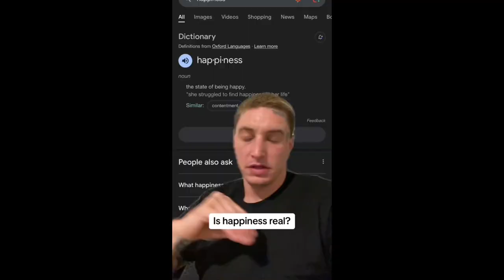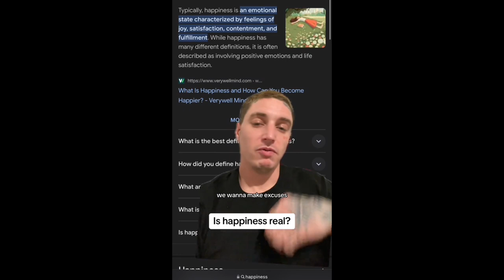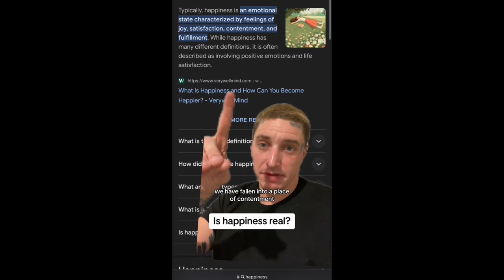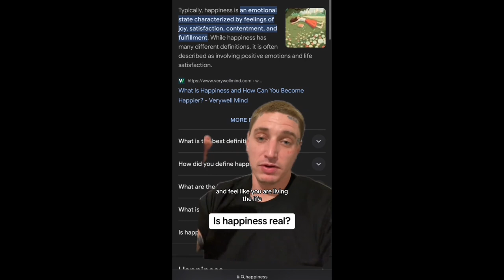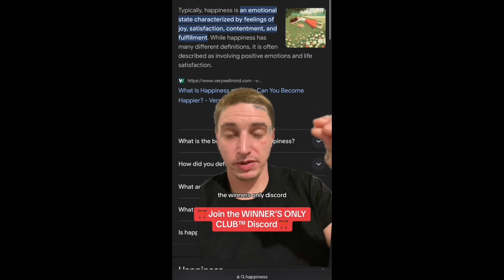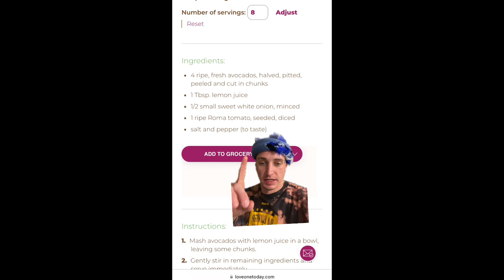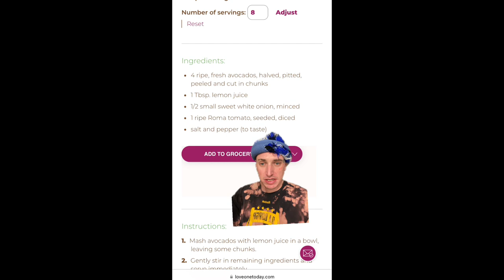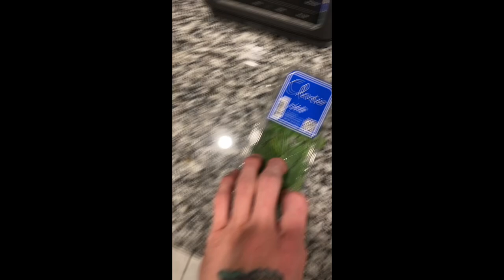#113 | Morning Meetings, $1600 boat removal estimate, making homemade guacamole 🥴